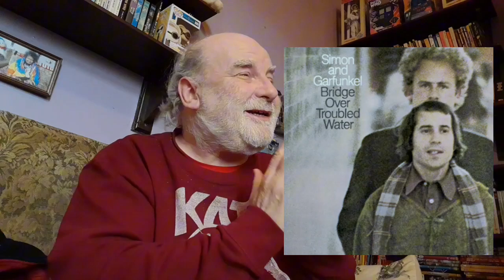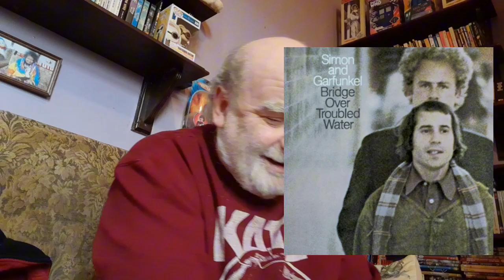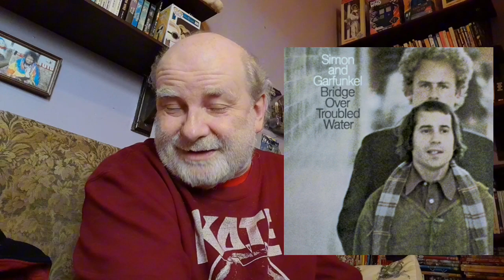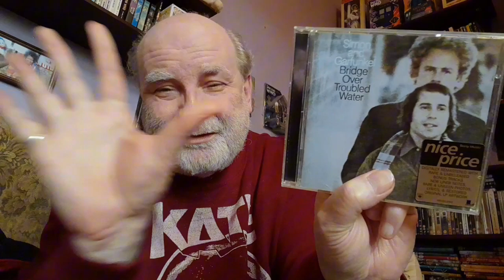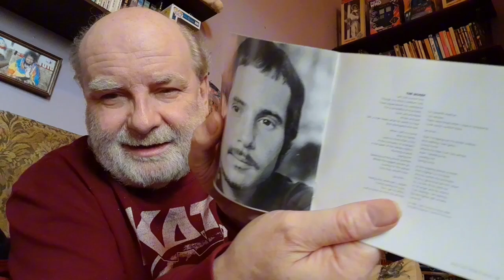Simon And Garfunkel - Bridge Over Troubled Water (1970) - Review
Review of Bridge Over Troubled Water (1970) simonandgarfunkel albums bridgeovertroubledwater #1970